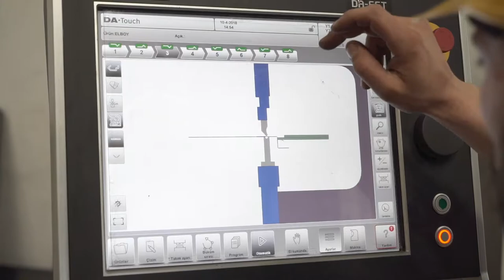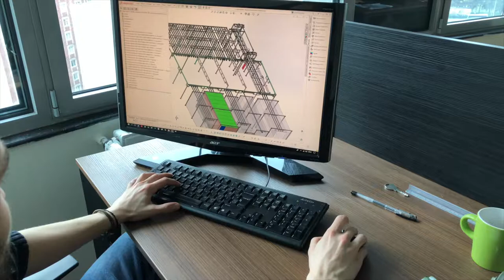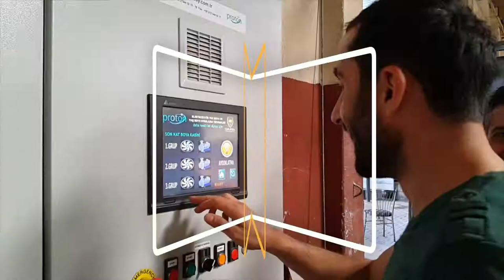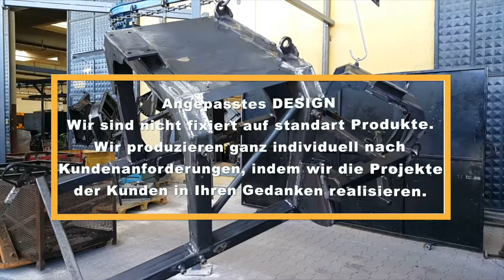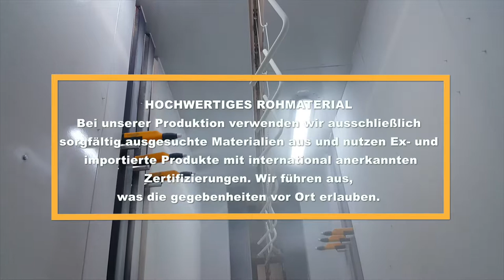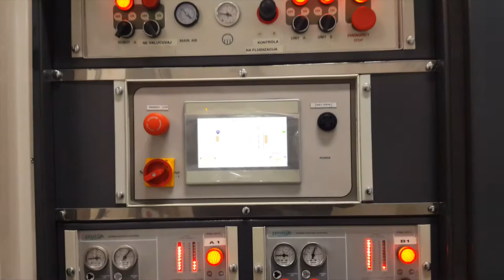Elboy - Fragman Tadında Kurumsal Film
Tanıtım filminiz ürünlerinizin ve firmanızın bilinirliğini artırmak açısından çok etkilidir. Size fuarlarınızda, tv ve sosyal medyada reklamlarınızı kampanyalarınızı duyurabilme imkanı sağlar. Devasa büyük markaların dahi sürekli reklam vermesinin sebebi budur. Doygun renkler, sinematik geçişlerden oluşan tanıım filmleriniz için bize ulaşın.